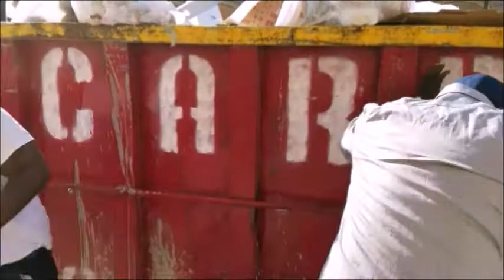OFFICIAL TRAILER CROSSFIRE THE MOVIE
AKSION BROOKLYN E.N.Y FILMS